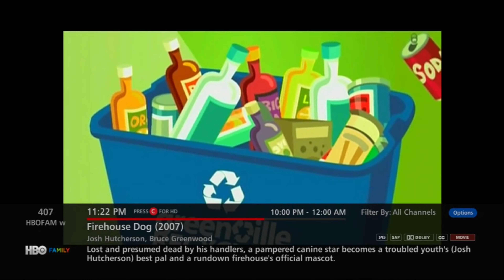HBO Family Greenville Promo (Incomplete)